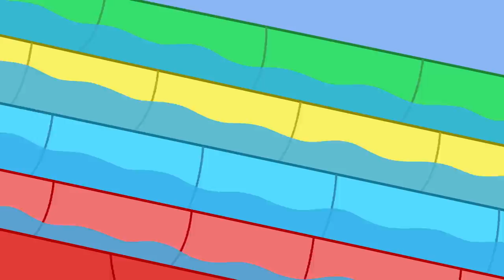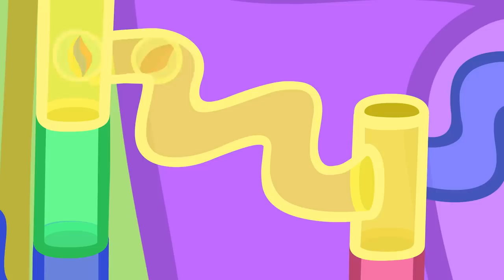La course de bateaux | Peppa Pig Français Episodes Complets